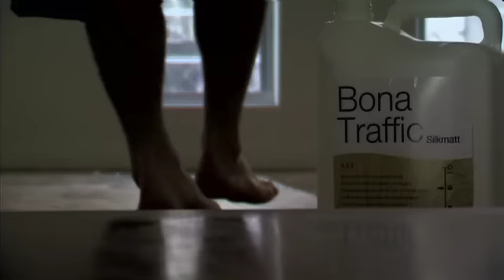Stfi Highlight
Promo for STFI. Timber flooring company on the Sunshine Coast